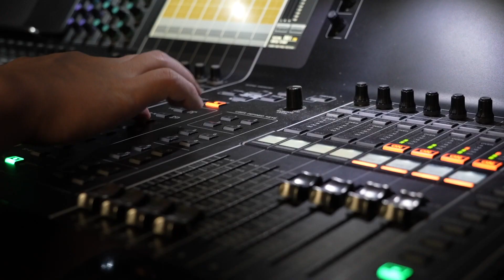Daniil Dubov and Yangyi Yu drop out of the Armageddon Championship Series after Day 3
Day 3 of the Armageddon was not a quiet affair. Again, not a single draw was observed. Vidit could have easily lost 2-0, but displayed insane resourcefulness with his back against the wall to force Armageddon. Yu, needing a draw, severely mishandled the clock and lost the Armageddon game. Meanwhile, after exchanging blows in their first two games, Daniil Dubov repeated the Catalan for the Armageddon game, but Murali deviated early and turned out to be well-prepared. Daniil, in a must-win situation, tried everything he could, but got mated, and thus becomes the first player to be eliminated. Shots from the setting, behind-the-scenes images, the excitement of day 3 of Armageddon, you have it all in case you missed it!